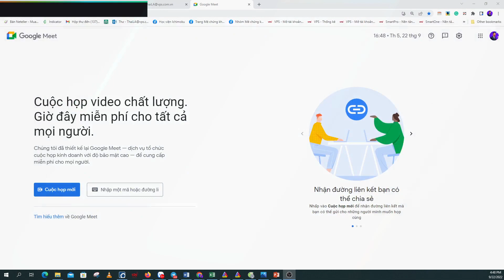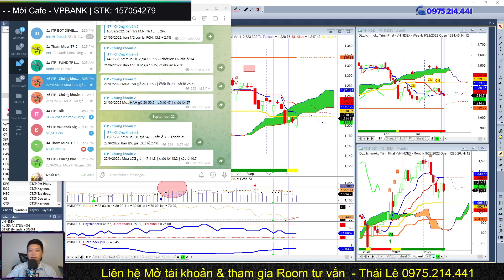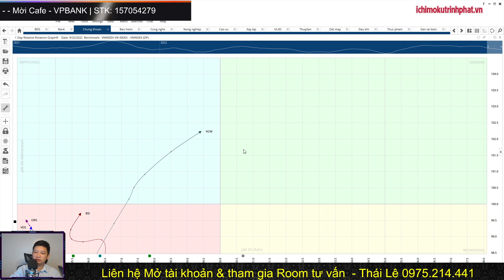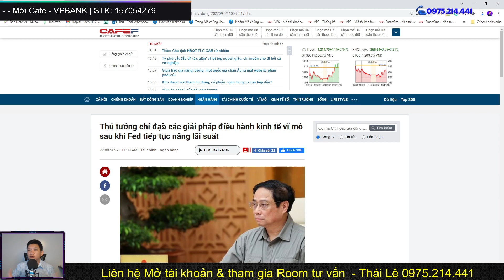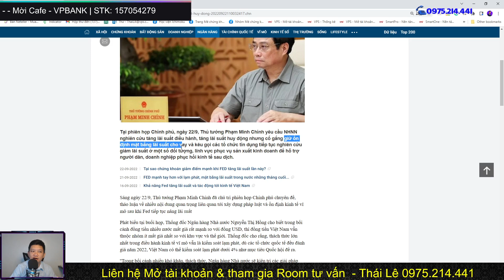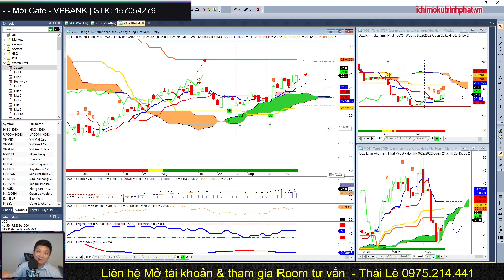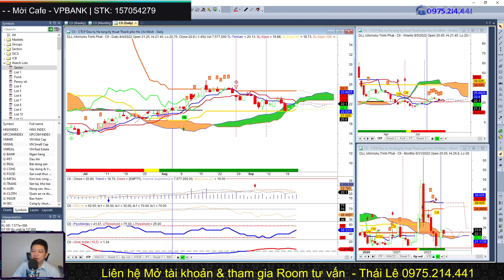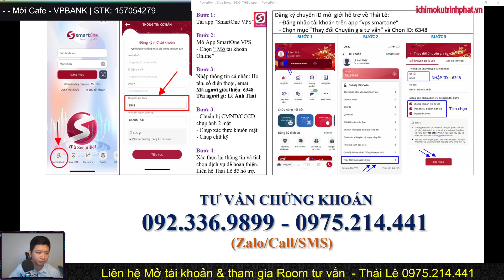Chứng khoán hàng ngày: Nhận định ngày 23/09/2022. Vnindex phản ứng bất ngờ với quyết định của Fed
Bất chấp thị trường chứng khoán toàn cầu giảm điểm, VNINDEX đã có một phiếu đảo chiều tích cực giúp NĐT bớt đi phần nào sự hoảng sợ trong ngắn hạn sau khi thị trường mất vùng hỗ trợ 1230.
- Nhận định thị trường tuần tới 23/09/2022
- Phân tích các cổ phiếu tiêu biểu khi thị trường giảm điểm
Thái Lê - SĐT: 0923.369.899 | 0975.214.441